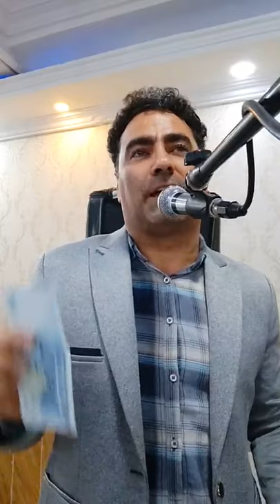Abdollah Mohammad Khani - اهنگ تفنگ